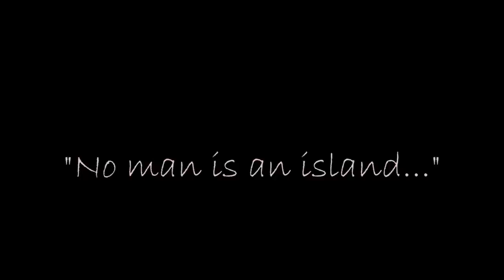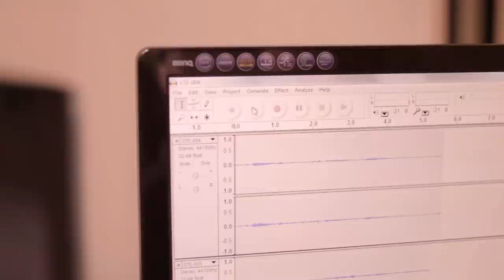A Symphony of Voice-Mitchell Stewart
My Short film for media